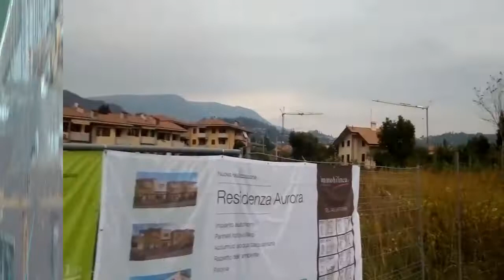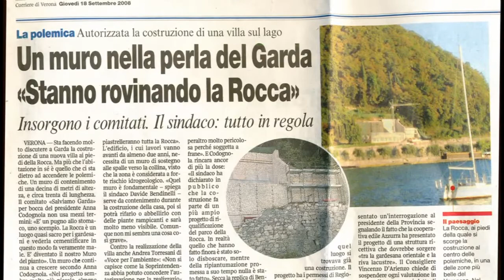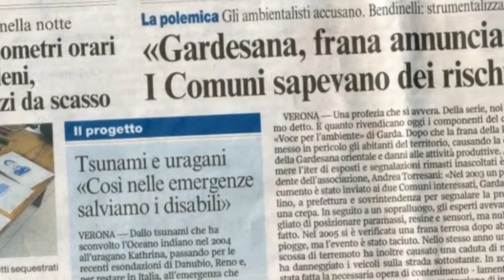VIA LA GRU DALLA ROCCA... MA LE SPECULAZIONI CONTINUANO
La più che decennale gru sotto la Rocca di Garda viene tolta dopo anni che deturpa il paesaggio. Ma il Sindaco deputato Bendinelli se la ride inserendo nel Comune tonnellate di cemento armato con gravi danni per il territorio